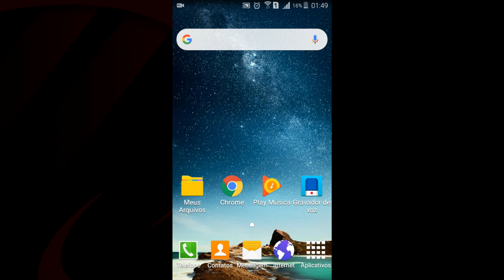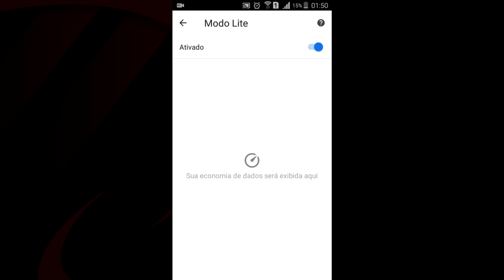Deixe o Google Chrome 10 VEZES mais rápido e economize dados de navegação! | RapidTutors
Otimize seu Google Chrome e tenha mais rapidez nas suas buscas, o processo é feito sem uso de aplicativos, fazendo isso você também economiza mais dados nas suas buscas!